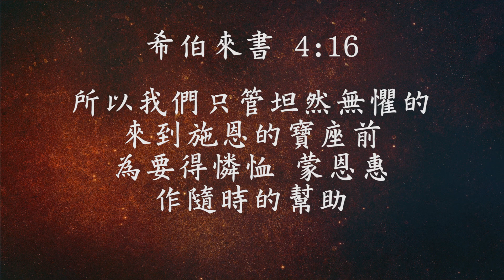更深連於主_2021/03/22 _廣東話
看重內室的生活

太6:6  你禱告的時候，要進你的內屋，關上門，禱告你在暗中的父；你父在暗中察看，必然報答你。

基督徒的生活有一個「內屋」的生活，是很容易被忽略的，卻是可以得獎賞的生活。
內室：內屋、暗中。不被人看見，為什麼要暗中？
因為我們信的神是『在暗中的父』，祂在暗中察看，所以我們常常在暗中做一些不可告人的事，見不得人的勾當，但不巧天父就是在那裏。
神要單獨和我們有溝通。
在馬太福音第六章主耶穌告訴門徒施捨、禱告、禁食都是基督徒暗中和神交通的內室生活方式。內在生活不只是安靜等候神，而是一個在乎內室生活的方式。

來4:16  所以，我們只管坦然無懼地來到施恩的寶座前，為要得憐恤，蒙恩惠，作隨時的幫助。

在舊約，施恩座在會幕的至聖所內，只有大祭司一年才可以進去一次，為自己、為以色列贖罪。每一次進去都是戒慎恐懼，深怕被神擊殺。
施恩座是在內室中的內室，不是在時代廣場。
在新約，耶穌死在十字架時，幔子就向我們裂開來，使我們直接進入〝至聖所〞、〝內室〞獨自一人來到神的施恩寶座前。(來4:16)
主就要在內室當中賞賜我們：「為要得憐恤，蒙恩惠，作隨時（即時）的幫助。」